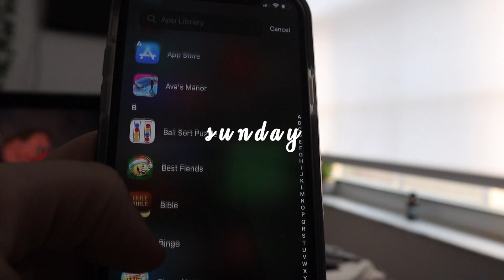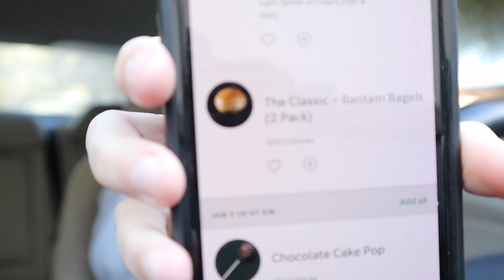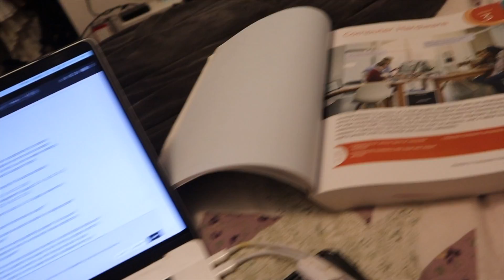1 WEEK WITHOUT SOCIAL MEDIA | VLOG STYLE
⌠tunes⌡

⇢ Epidemic Sounds